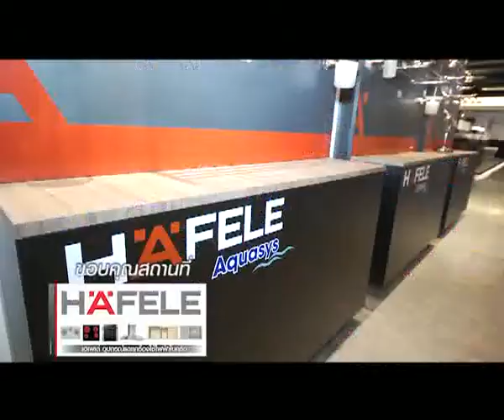Chowder Kitchen Tape10 B3 9 44mins